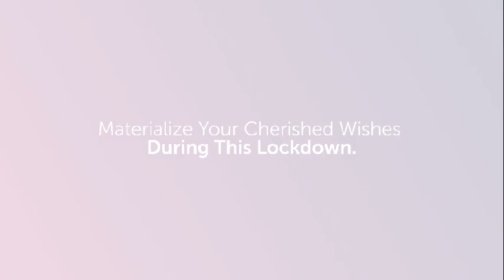Unlock Yourself | Stay Home Be Safe | Greater Bank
Lockdown is an opportunity to cherish what you want to do. Unlock yourself...